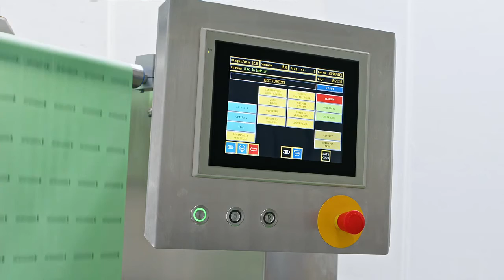NASCO SEALPAC 深絞り RE 緩衝材の製造ライン